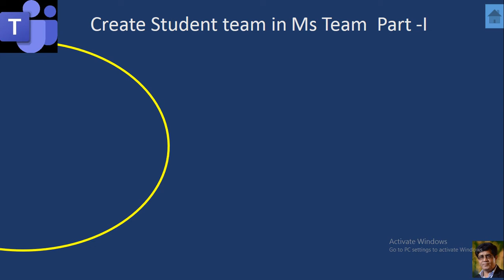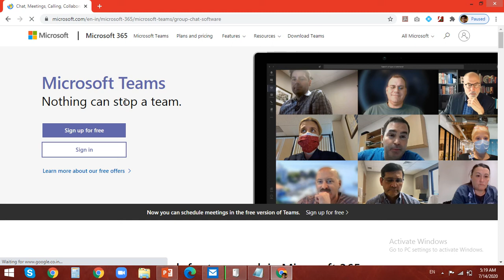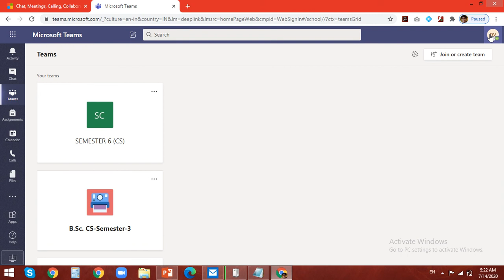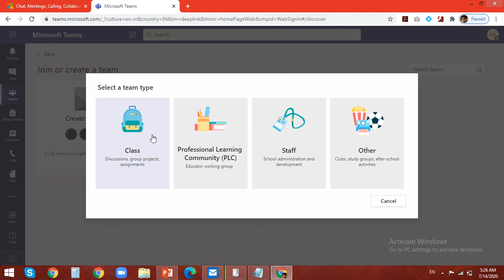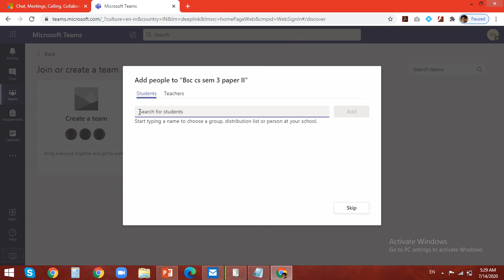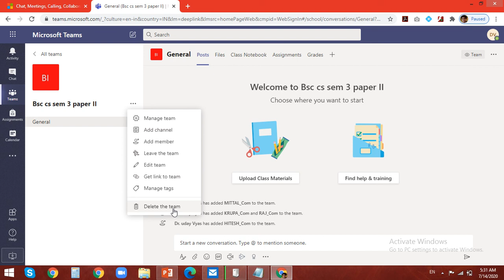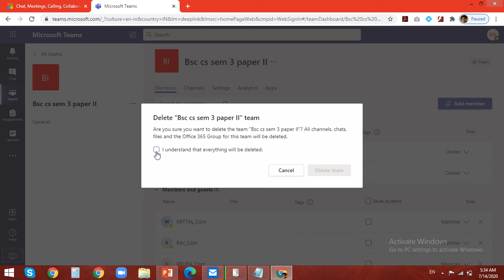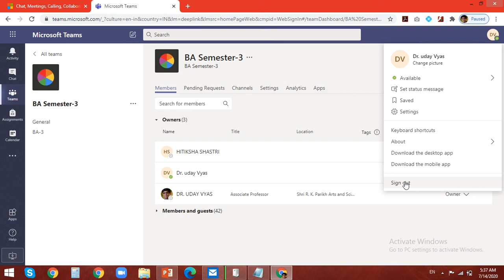Team Creation in Ms Teams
Creating New Team in Ms Teams